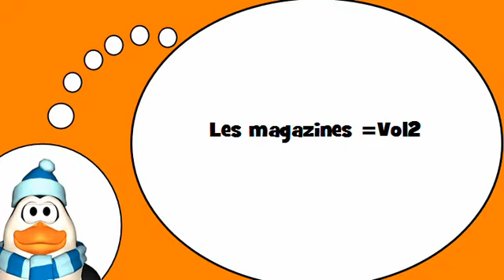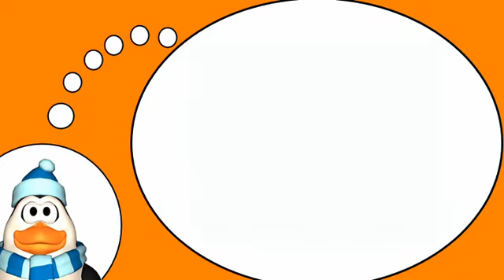Aprende vocabulario francés = Las revistas y periódicos # 2